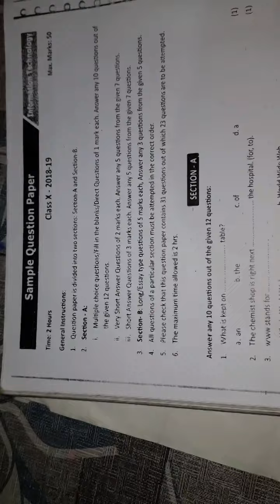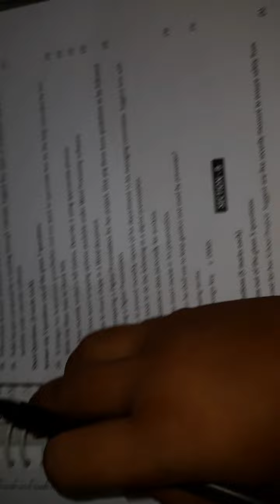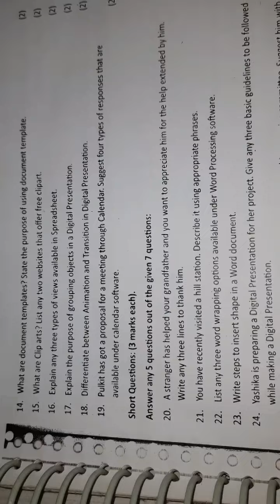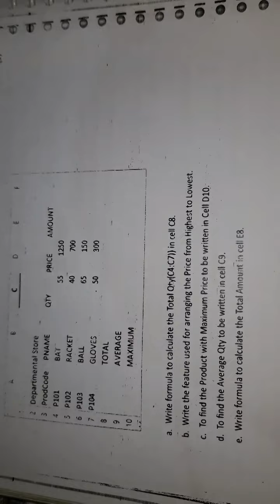sample paper of IT information technology📒Ek baar jarur dhekna.studywithintrest video like this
New youTube channel please give your full support guys.. 🙏❤
To get more information about social studies and also get knowledge about current affairs. I think this is your best youtube channel for study...
please Give your full support...
so i will post for you to get more knowledge...
study with interest
examination Guess question is available here. study exam ...
Shorts are also available here...🙂🙂❤❤